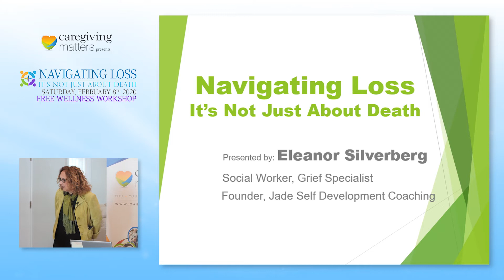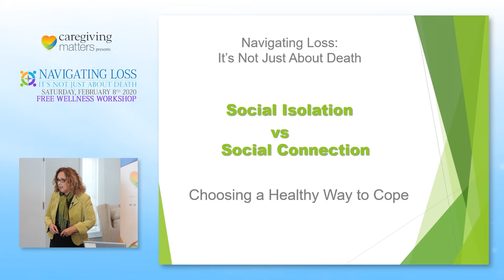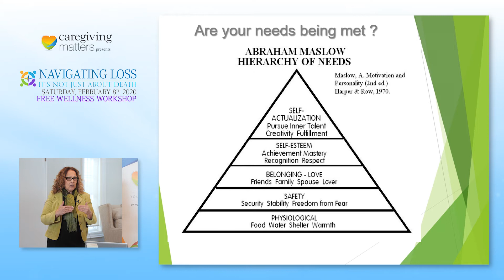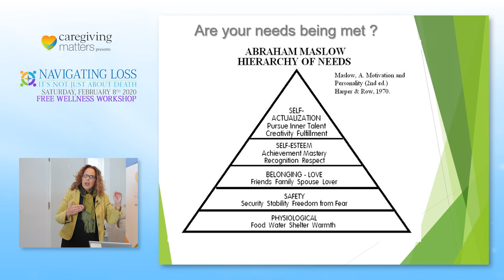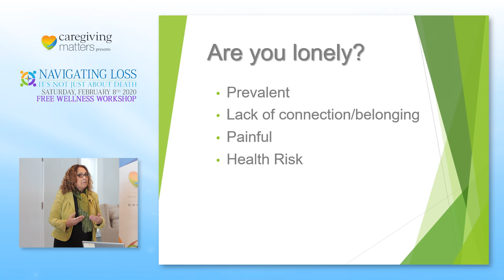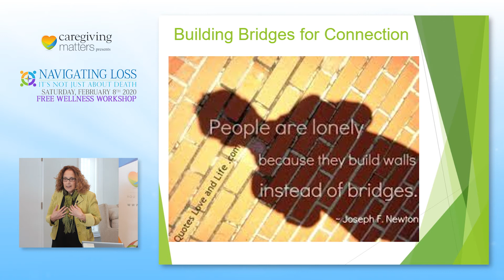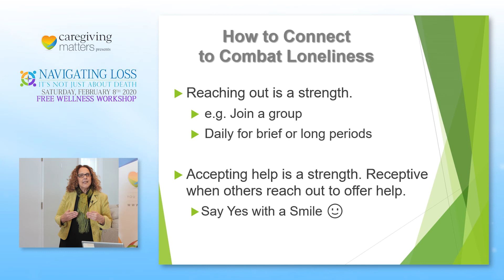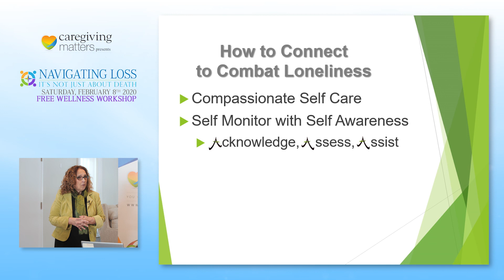Part 1 | The Effects of Social Isolation vs. Social Connection